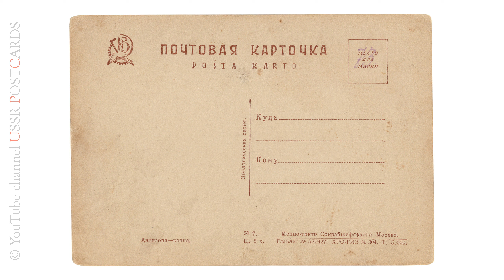Антилопа-канна. Зоологическая серия № 7. 1930-е годы (тираж 5 000)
Old times, old postcards - everyday!
Slideshow for internet-auctions: Violity / eBay / Etsy

ПОЧТОВАЯ КАРТОЧКА
POŜTA KARTO

Издательство "ХРО-ГИЗ"

Антилопа–канна.
Зоологическая серия.
№ 7.
Ц. 5 к.

Меццо-тинто Сокрайшефсовета. Москва.
Главлит № А70427. ХРО-ГИЗ № 304. Т. 5. 000.

00:00 - Антилопа-канна. Зоологическая серия
01:08 - обратная сторона почтовой карточки